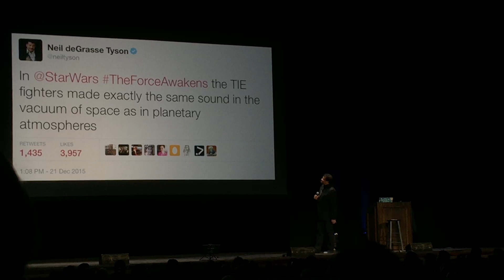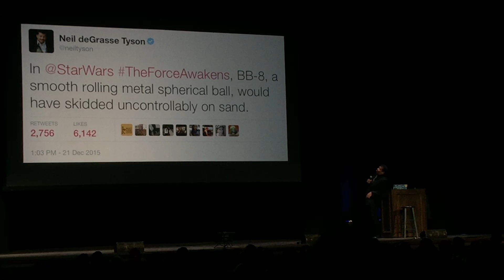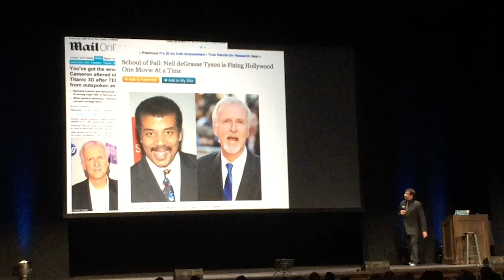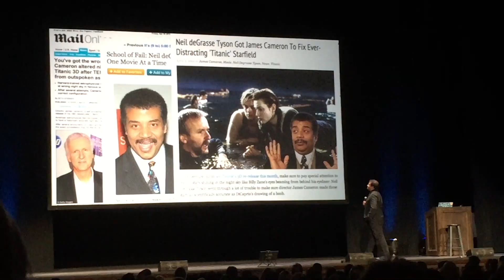Blum Room Ep #51: NeilDGT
Blum Room Toonami Preflight #51: Neil DeGrasse Tyson